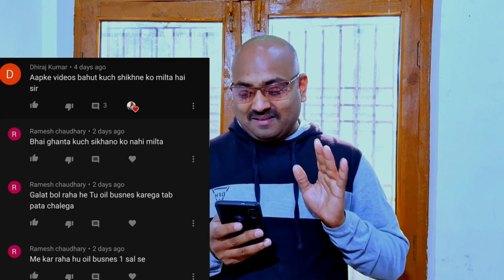नौकरी करें या बिजनेस || New Business Idea 2024 || Lubricants Business Idea 2024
नौकरी करें या बिजनेस ||  New Business Idea 2021 || Lubricants Business Idea 2021 ||

🔴 Title 👇👇
                     बिजनेस शुरू करें या नौकरी करें दोस्तों अक्सर हम यह सोचते हैं अगर आप भी है सोच रहे हैं तो यह वीडियो आपको देखना चाहिए इस वीडियो में हमने आपको बताया है कि आप क्या करें अगर बिजनेस करना चाह रहे तो नौकरी का क्या करें और नौकरी कर रहे तो बिजनेस का क्या करें इंडियन ऑयल बिजनेस शुरू करें या फिर लुब्रिकेंट का बिजनेस ना करें अगर आप यह वीडियो देखते हैं तो आपकी काफी हेल्प हो जाएगी ||